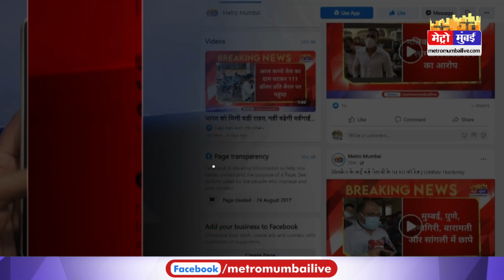विधान परिषद चुनाव में राष्ट्रवादी को बड़ा झटका | Metro Mumbai